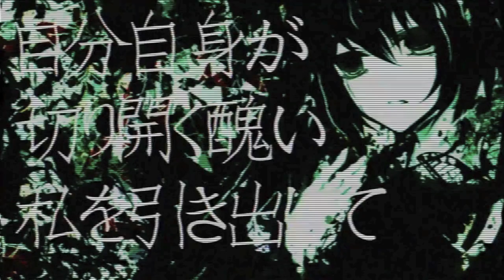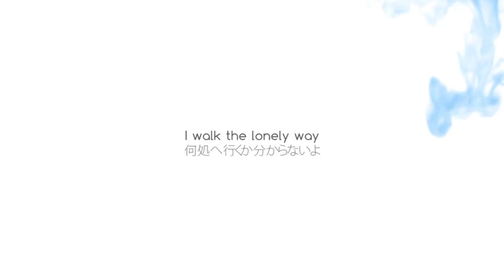[Bookiezz] False Light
Song: False Light

Vocal/ Harmonies/ Scream: Bookiezz